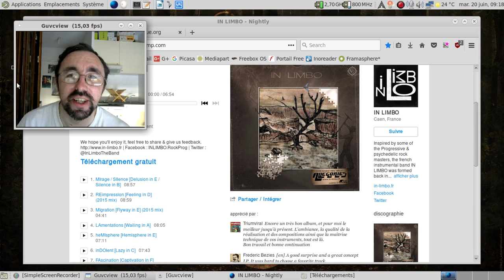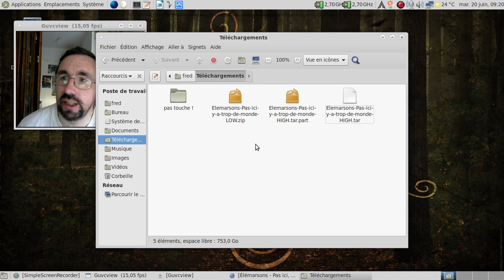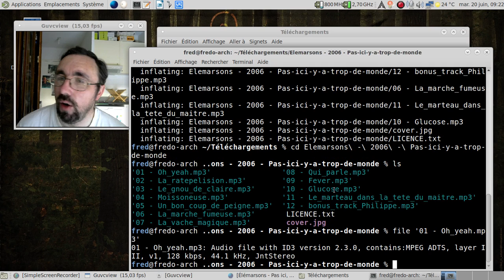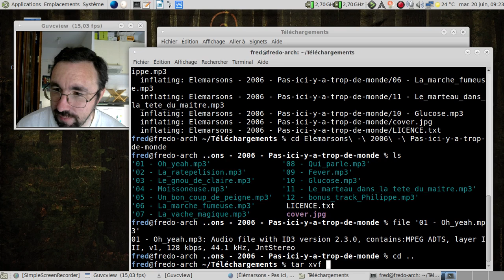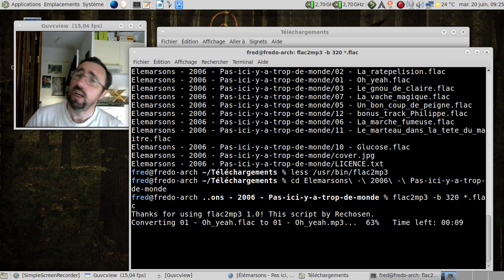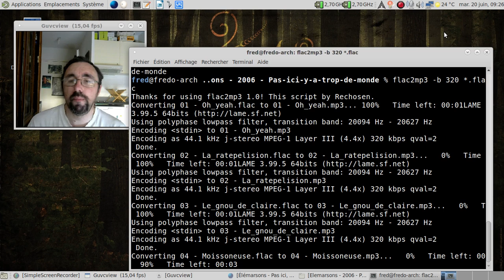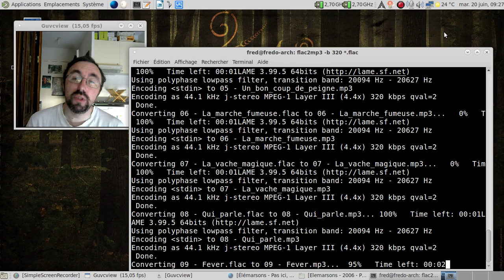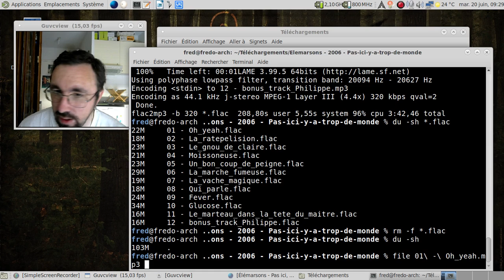La CLI, c'est la vie, épisode 9 : file c'est bon, mangez-en :)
Ah, file, un outil bien pratique pour disséquer le contenu des fichiers...